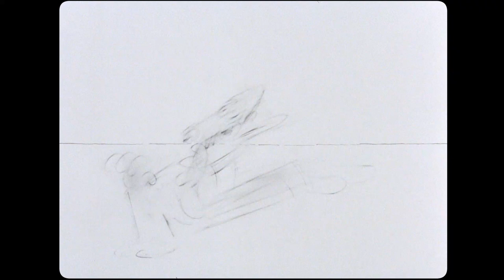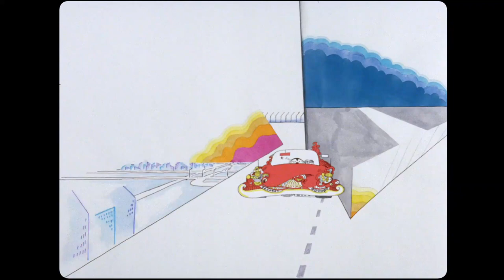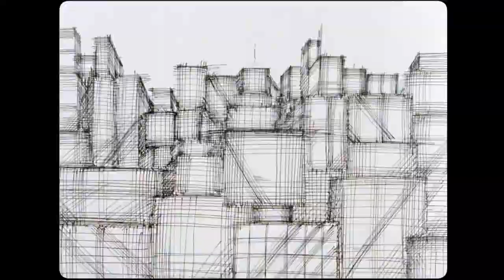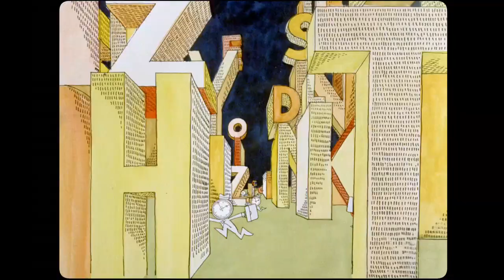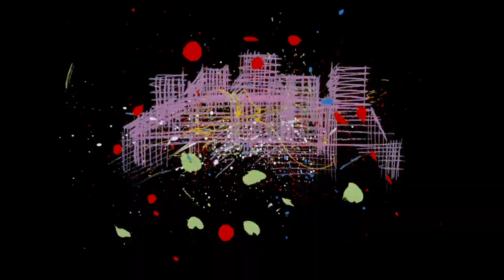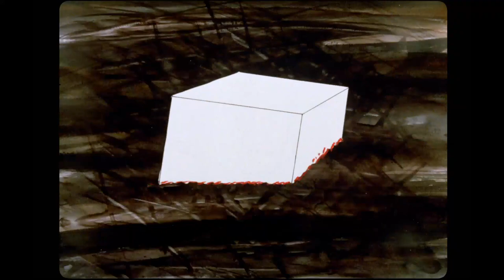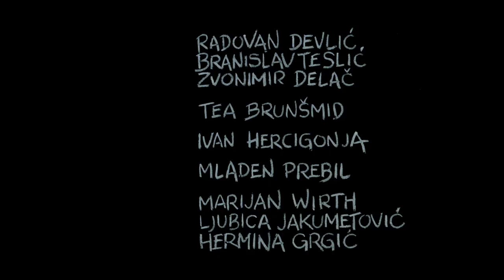Dnevnik (Nedeljko Dragić, 1974.)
Uspomene, sjećanja, nostalgija, otuđenost, prolaznost…teme su ovog animiranog dnevnika. Film je rađen mimo uobičajenih formi (scenarij; knjiga snimanja), a nastao je u trenutku kada je autor sjeo za crtaći stol i počeo animirati.

Trajanje: 08'52''

Režija: Nedeljko Dragić

Scenarij: Nedeljko Dragić

Kamera: Ivan Hercigonja

Montaža: Tea Brunšmid

Glazba: Tomica Simović

Tehnika snimanja: ST 35 mm color

Animator: B. Teslić, Devlić,Nedeljko Dragić,Zvonimir Delač

Scenografija: Nedeljko Dragić

Verzija: no commentary.